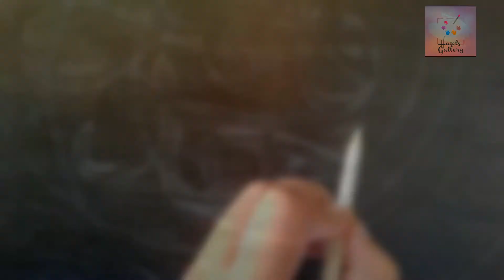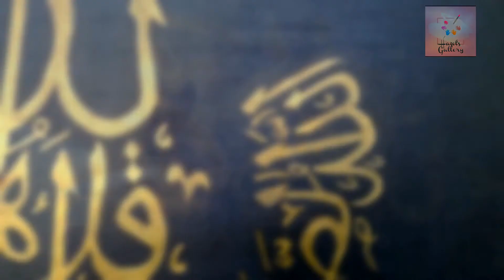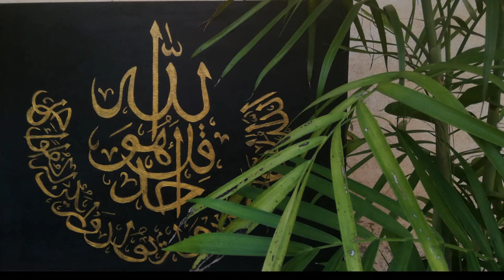Arabic calligraphy | Surat Ikhlas | kul | by Hazel's Gallery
Need more support to grow this channel.

Hazel's_Gallery